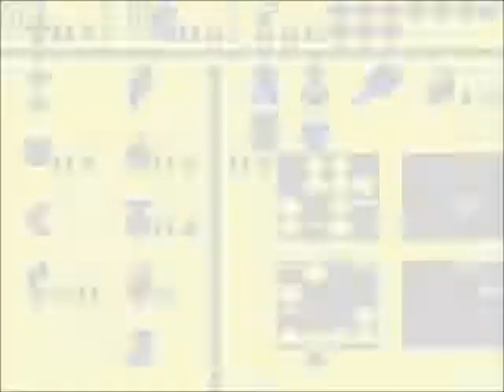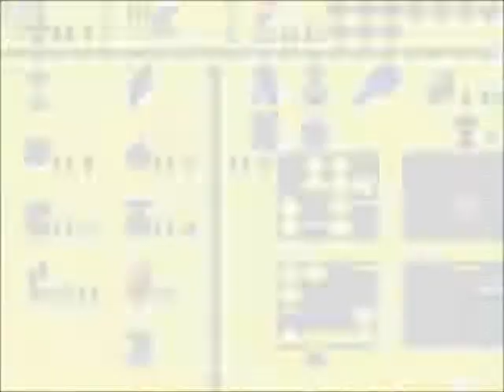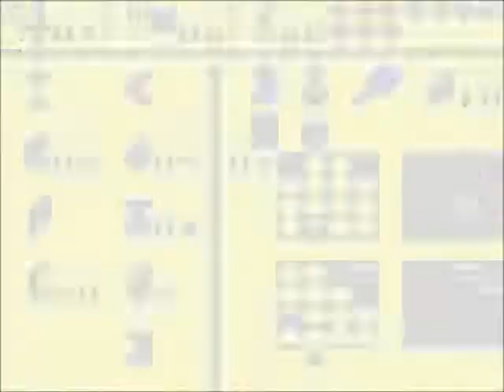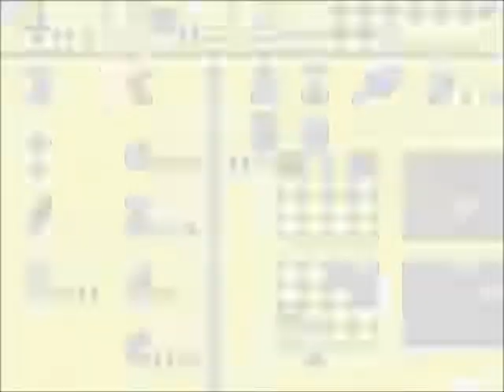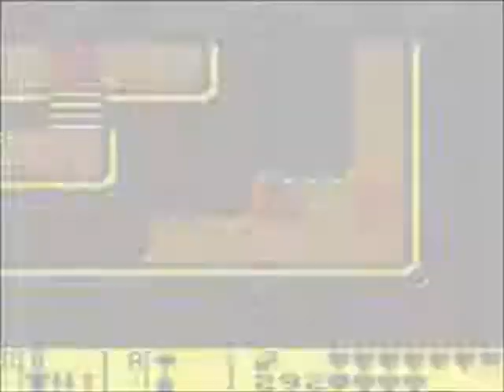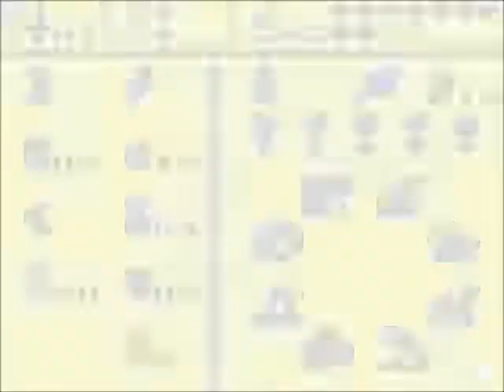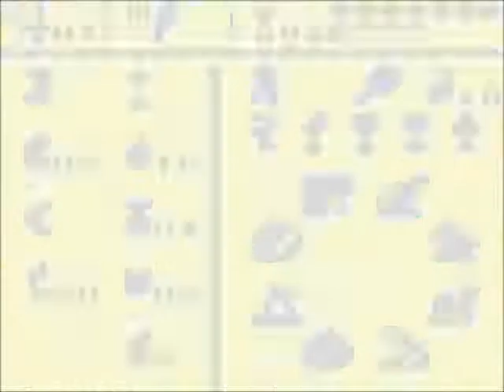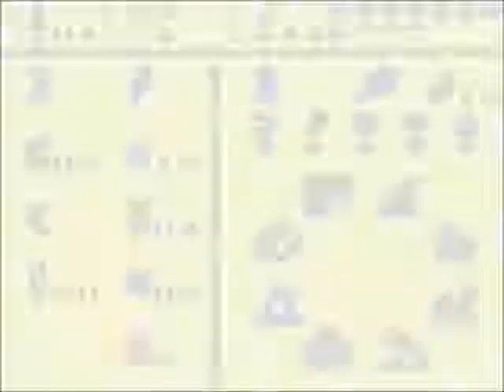Zelda : Link's Awakening DX 13/ La tour du vautour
Et nous approchons de la fin avec le 7ème donjon !
Un donjon plutôt court si l'ont ne s'y perd pas, que j'ai dû refaire plusieurs fois. Après ce donjon, petite ballade dans les rocs avec des poules et une entrée de dernier donjon qui se défend !